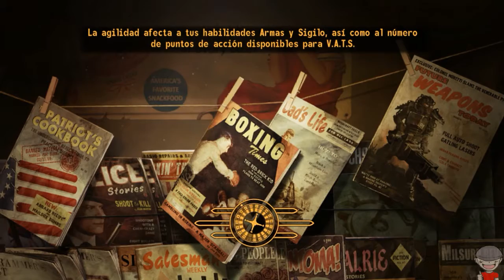Fallout New Vegas - Cap. 40 - DLC Old World Blues - Seguimos con nuestros amigos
Hola gente del lado oscuro de la fuerza aquí está el nuevo capítulo de Fallout New Vegas pero con Mods para que sea algo diferente, espero que os guste

Un saludo